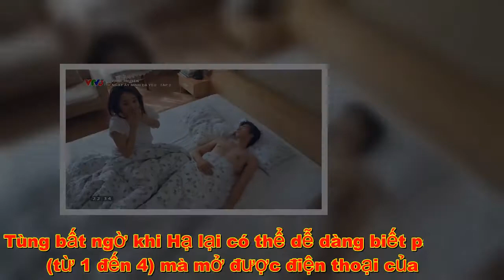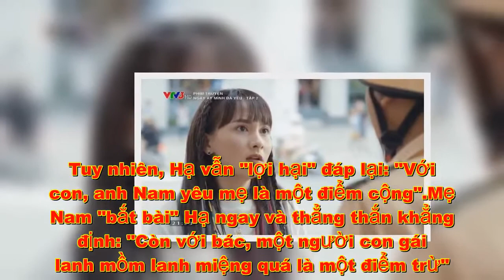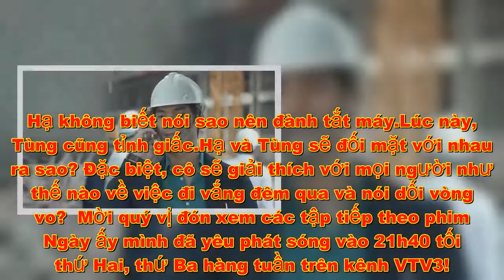Ngày ấy mình đã yêu - Tập 2: Đây là lý do Hạ (Nhã Phương) qua đêm với Tùng (Nhan Phúc Vinh)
Mở đầu tập 2 phim Ngày ấy mình đã yêu, khán giả đã hiểu hơn về bộ ba bạn thân Hạ (Nhã Phương) - Sol (Bảo Thanh) và Đô (Chí Thiện).Họ rất hiểu nhau, là tri kỷ của nhau và sống rất vui vẻ, có phần hài hước.Tuy nhà có hai cô con gái nhưng chỉ có Đô là người nấu ăn ngon nên anh thường xuyên phải đảm nhận công việc này.Một đồng nghiệp của Tùng (Nhan Phúc Vinh) gọi đến thì Hạ mới phát hiện ra mình cầm nhầm điện thoại.Đến lúc này cô mới gọi điện cho Tùng trong khi anh chàng đã chờ đợi cuộc gọi này "dài cổ".Tùng bất ngờ khi Hạ lại có thể dễ dàng biết password (từ 1 đến 4) mà mở được điện thoại của anh.Cô lý giải rằng vì "đầu óc của anh thô sơ đến độ chỉ nghĩ ra được cái pass như vậy thôi".Hạ còn liên tục nói những câu "khiêu khích" khiến Tùng tức giận.Cô nàng cho rằng phải gặp những người không ra gì thì mới nhận ra có những người cực kỳ tốt đẹp.Tùng tức giận nhưng không muốn đôi co nên đòi Hạ hẹn thời gian để đổi trả điện thoại.Anh cũng không quên hỏi password điện thoại của Hạ.Tùng bất ngờ khi cô cho biết mật khẩu cũng là từ 1 đến 4.Đến đây, Tùng có dịp lên giọng: "Nghe phức tạp quá, phức tạp hơn cái đầu óc thô ráp của tôi".Trong một diễn biến khác, Hạ và Sol đang đi đường thì gặp "mục tiêu" - anh chàng cảnh sát giao thông mà Sol quyết "hạ gục".Sol đã tiến lại gần để "hành động" nhưng có vẻ không có kết quả.Hạ đang đau đầu vì chưa đủ tiền trả tiền thuê nhà.Cô đành phải trả lắt nhắt nhưng với tài "mồm mép" của mình, bà chủ nhà đã đồng ý cho Hạ thêm một tháng.Giải quyết xong việc tiền nhà, Hạ tiếp tục đi gặp mẹ chồng tương lai - mẹ Nam nhân Ngày của Mẹ.Vừa gặp, Hạ đã khen mẹ Nam trẻ trung nhưng bà vẫn tỏ rõ thái độ không ưa gì cô.Dù vậy bà vẫn dọa Hạ rằng con trai mình là một người rất sợ mẹ và nghe lời mẹ.Tuy nhiên, Hạ vẫn "lợi hại" đáp lại: "Với con, anh Nam yêu mẹ là một điểm cộng".Mẹ Nam "bắt bài" Hạ ngay và thẳng thắn khẳng định: "Còn với bác, một người con gái lanh mồm lanh miệng quá là một điểm trừ".Dù vậy, bà vẫn mời Hạ vào nhà và cho biết nhà đang có khách.Hạ mua dưa hấu đến biếu mẹ Nam nhưng xui xẻo thay, chiếc túi bị thủng, trái dưa rơi, vỡ đôi trước cổng.Hạ nhanh nhẹn gói lại nhưng khi vào trong nhà Nam, cô loay hoay không biết xử lý ra sao với nó.Trong khi đó, Tùng thích thú khi cầm điện thoại Hạ và nhận được tin nhắn đòi nợ."Từ bao giờ em thành chúa chổm vậy" - Tùng nhắn cho Hạ.Cuối cùng, Hạ cũng bổ được thành 4 miếng nhỏ xíu ra mời mẹ Nam và khách của bà.Xui xẻo hơn cho Hạ, họ là những người đang đi quyên góp từ thiện, mẹ Nam đã ủng hộ 2,5 triệu đồng.Bà ngỏ ý hỏi Hạ có muốn ủng hộ không.Tất nhiên, trước mặt nhiều người như vậy, làm sao cô có thể nói "không".Hạ ủng hộ 500.000 đồng mà tiếc đừng khúc ruột.Cứ vào ngày 27 là Hạ lại thấy cô đơn vì nhớ đến ba, cô thường đi uống rượu say.Sol và Đô đều biết điều này và lo lắng cho Hạ.Tuy nhiên, Hạ vẫn đi uống rượu một mình.Cô tâm sự với bà chủ quán về món nợ lớn của mình do một lần bị lừa.Hạ vẫn giấu Nam về món nợ này vì không muốn anh bận tâm.Tùng gọi cho Hạ vì cô hẹn 8h tối sẽ gặp để đổi lại điện